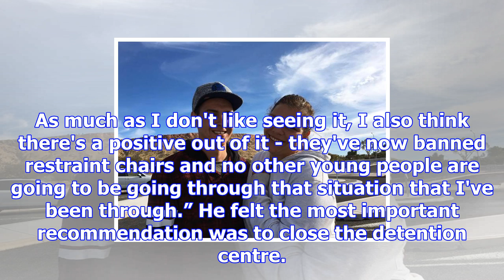‘no other young people will go through what i’ve been through’: dylan voller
A boy restrained in a chair, a spit hood across his face, the guards speculating about whether to te...